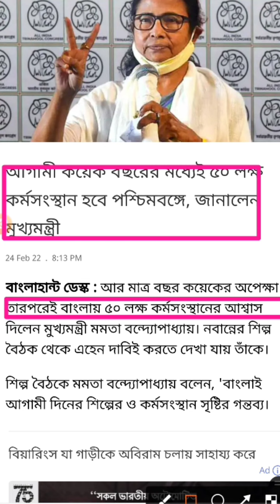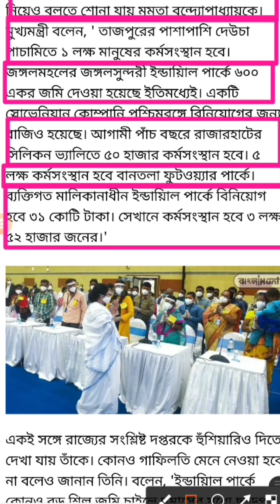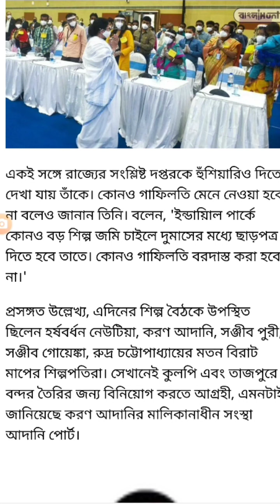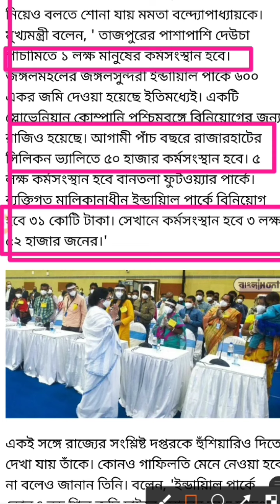রাজ্যে 50 লক্ষ কর্মসংস্থানের সুযোগ -বললেন মুখ্যমন্ত্রী মমতা বন্দ্যোপাধ্যায়. West Bengal job vacancy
আগামী কয়েক বছরের মধ্যেই ৫০ লক্ষ কর্মসংস্থান হবে পশ্চিমবঙ্গে, জানালেন মুখ্যমন্ত্রী

Source : "বাংলাহান্ট"